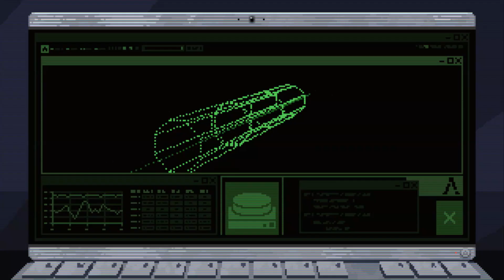Full Void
Full Void is a throwback to Games like the first Prince of Persia, Another World or Black Thorne. But without that shooting or battling part.

For those who don't know these Games, this means, that the Characters always move in a grid, which means that you still can freely walk without a pause in between walking these cells, but if you hit jump, you will always jump from a cell on this grid, not in between them.
The length of the jumps is also fix, so there is no back steering.
This makes it feel all a little sluggish, but also extremely precise.

Like in another world, if you fail certain points, a small cutscene plays and show how you character died. This will happen a lot, specially if you're new to the game and face new dangers. But the Game got a lot of checkpoints (which are also autosaves). So dying doesn't have much of a negative impact on your gameplay and since it also autosaves constantly, you can easily start and exit the game, if you don't have that much time to play.